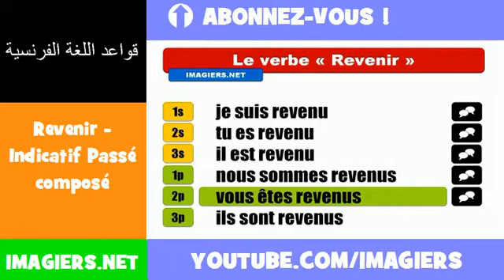الأفعال الفرنسية = Revenir Indicatif Passé composé